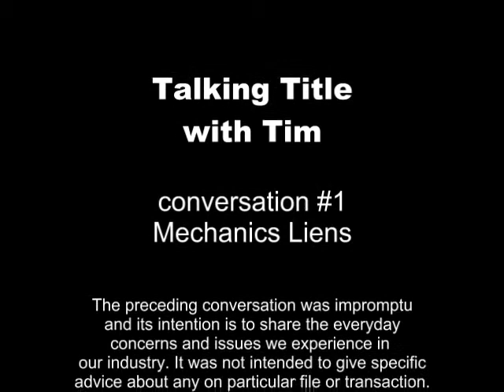Title Talk - Mechanics Liens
Title Talk is an ongoing conversation with Tim Daniels, Chief Title Officer for The Talon Group in the Pacific Northwest. In this episode Tim is talking with Rob Porter, Talon's regional manager, and René Fabre, special projects, about mechanics liens.

The Talon Group - Northwest is headquartered in Bellevue, Washington with offices throughout the Puget Sound area.